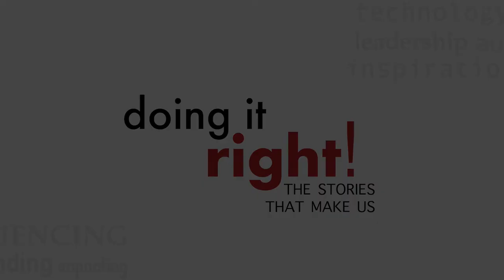From CPA to Game-Changing Entrepreneur | Doing it Right - Ep. 55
Scott is a CPA “disrupter”. After a degree and short stint in the profession, Scott’s entrepreneurial spirit showed up. He leveraged his degree into CPAacademy—offering CPE’s to CPA’s….with free online business webinars. Over 280,000 people have embraced his tool bringing education to them and a dream fulfilled to his family.

Learn how his life path is filled with a lot of learning, a few missteps, and an infinite amount of passion.

You'll want to write down Scott's Teachable Points of View(TPOVs):
5:59 - Take time to learn your craft
13:14 - Recognize when the dots are connecting
13:52 - Seek the WHY
19:44 - You don't know what you don't know
21:35 - Enjoy the challenge

To receive Valerie's Voice free monthly Leadership Tips and to learn more about her leadership programs and coaching, visit her

Listen and watch Doing it Right the Stories that Make Us